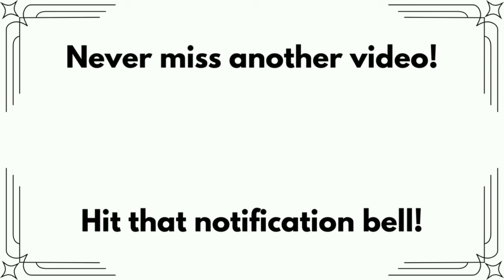When SHE is BIGGER than HIM 🤯 🤯 🤯